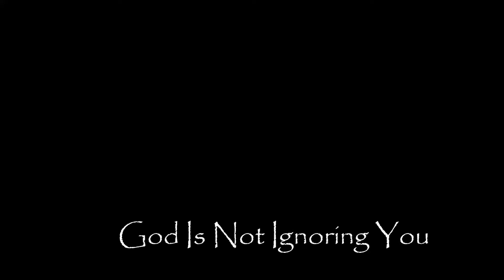Breaktime: God is Not Ignoring You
God is not ignoring our cries.